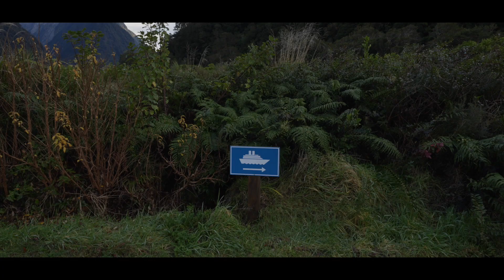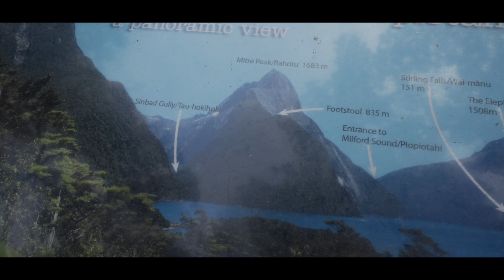MILFORD SOUND! Top WOW moment in New Zealand!?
Milford Sound has been the biggest WOW moment for us since we’ve been in New Zealand. It truly is a magnificent place with a very unique landscape. Already looking forward to bringing any friends and family members that come down to visit us there.

If you enjoyed the video and are digging my channel, and would like to buy me a beer for all my efforts, cheers to you, you kind human being

MUSIC
I have had a lot of positive comments about the music in my video! But if you’re interested in making your own videos I highly suggest you check them out

THE GEAR I USE TO MAKE VIDEOS

My Camera
My Vlog Lens
My Everything Else Lens
My Drone
My Microphone